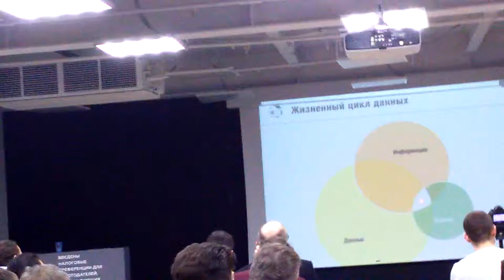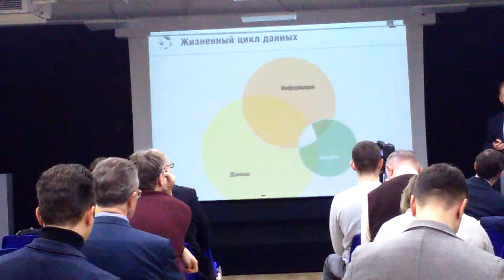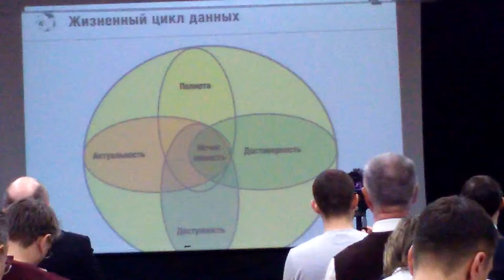Цифровая экономика 3 - ч.1